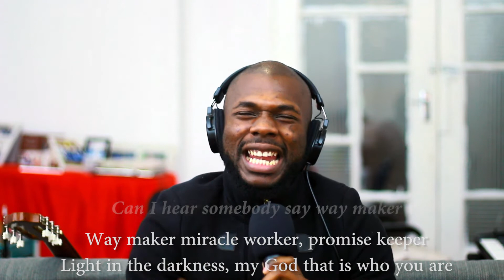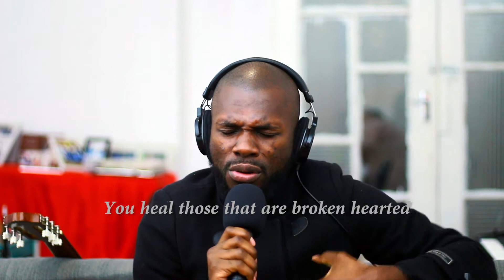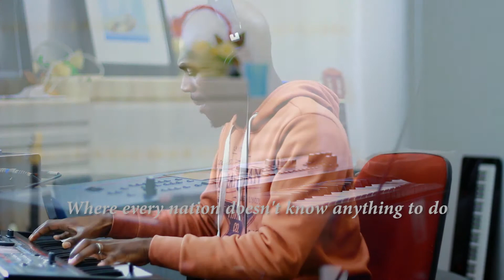Way Maker (Cover)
Jesus Christ is the way maker and the miracle worker so let us agree and worship him together. Continue to be blessed as you listen.